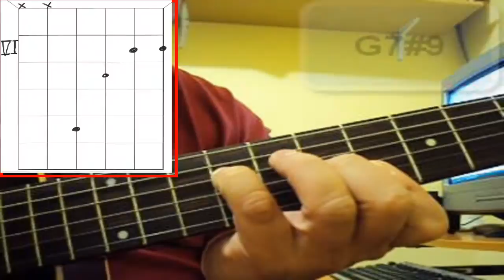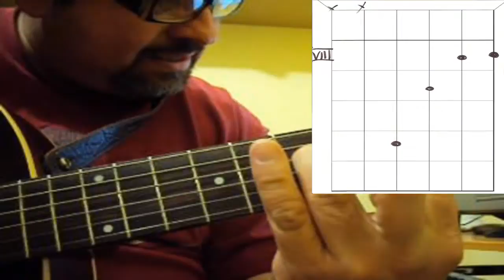EMBELLECIMIENTOS DE ACORDES DOMINANTES(GABRIEL PEÑA).mp4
UNA SERIE DE CAMBIOS EN UN CIRCULO DE DOMINANTES SECUNDARIOS EN LA TONANILIDAD DE "C"